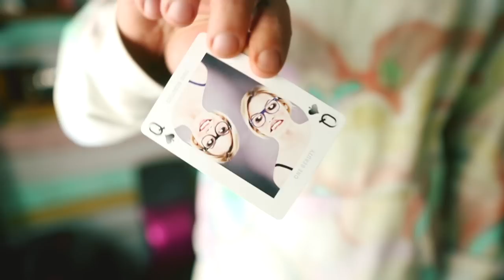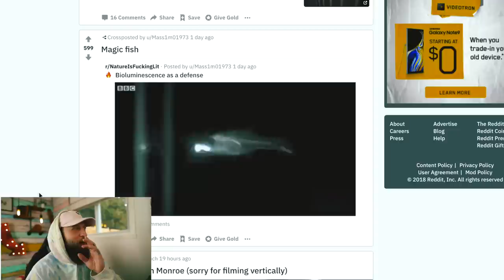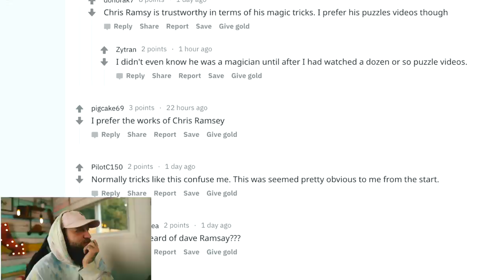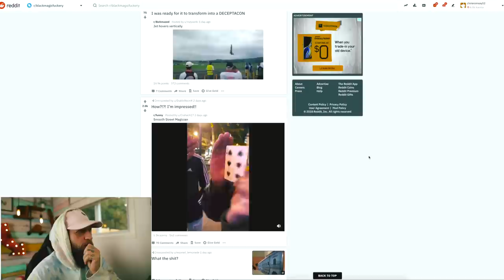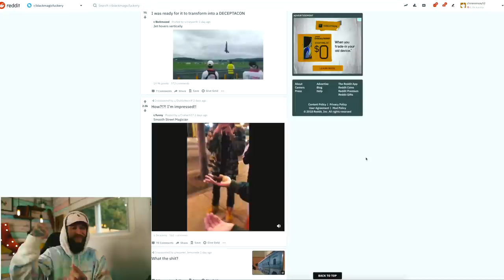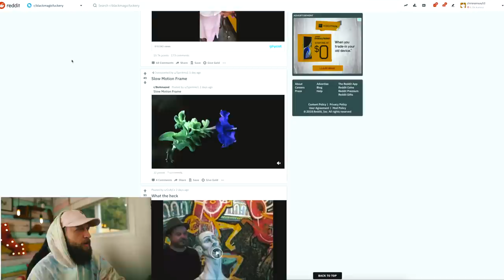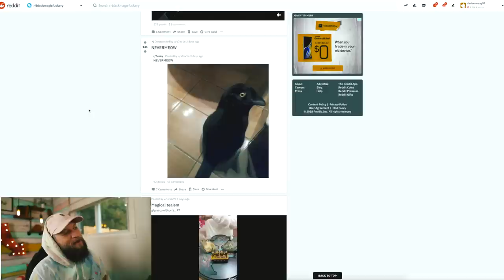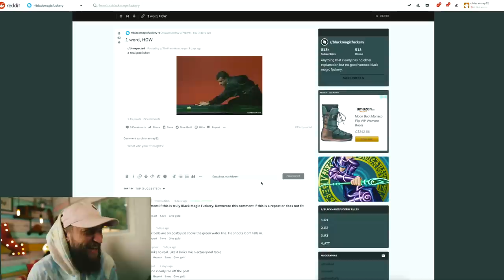Magician Reacts To ACTUAL Black Magic!!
Today we're havin a look at the blackmagic ery subreddit.

IF YOU WANT TO SEND ME STUFF:
Chris Ramsay
CP 50011 BP. Galeries Des Monts
St-Sauveur, PQ
Canada
J0R 1R0